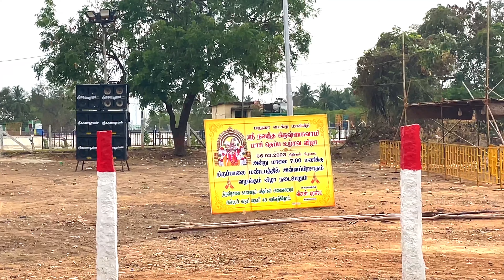திருப்பாலை மாசி தெப்ப திருவிழா2023 | THIRUPPALAI MASI THEPPA THIRUVIZHA 2023 | மாசி மகம் | MADURAI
THIS VIDEO IS ABOUT THE THIRUPPALAI THEPPA THIRUVIZHA ON THE AUSPICIOUS DAY IN MASI MONTH MASI MAGAM.

இந்த காணொளி மாசி மாதம் மாசி மகத்தன்று திருப்பாலை தெப்ப திருவிழாபற்றியது.

                        heman_and_breh